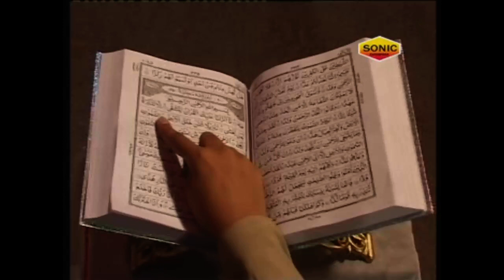मुसलमानो झूम के पढ़ो क़ुरान || Musalmano Jhoom Ke Pado Quran || Best Qawwali 2017 || Anwar Sabri